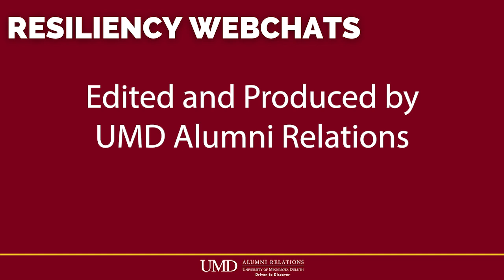Resiliency Webchats | Episode 7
Karen Stromme, M.Ed. '05 grew up visiting campus, and now serves as the Associate Athletic Director at UMD. Her humor, positivity, and perseverance are all essential to her role as a leader. Learn more about Karen's story in the latest Resiliency Webchat.